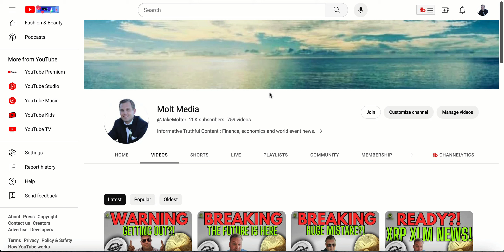XRP / XLM : THANK YOU AND GOD BLESS! 🚨